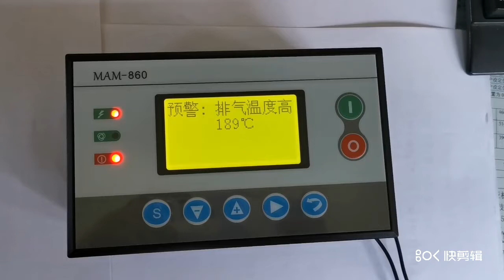How to change to the controller's language of JAGUAR air compressor?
Some user buys JAGUAR air compressor from our domestic market, but sometime they will face a problem, the language of the controller is Chinese. How to change the language from Chinese to English, please follow the steps.

1. Enter the user parameter, "用户参数"

2. To the bottom selection--language selection, "语言选择：中文"

3. Enter and change Chinese to English, change"中文" to "英文"

4. Press "S" key to confirm.